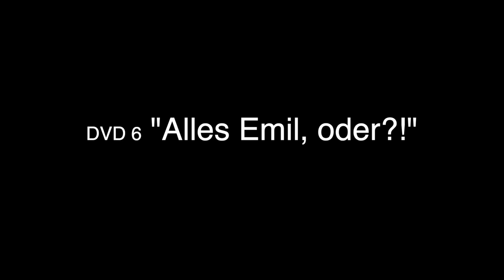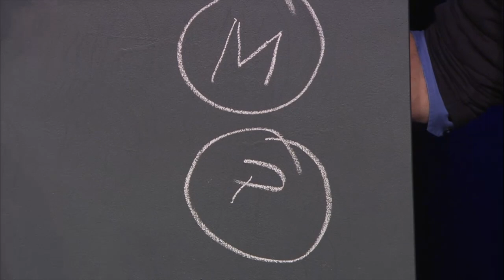DVD 6 "Alles Emil, oder?!"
Ausschnitte aus Emil Steinbergers Programm "Alles Emil, oder?!", mit der er seit 2019 auf Schweizer Bühnen brilliert. (Schweizer Dialekt)